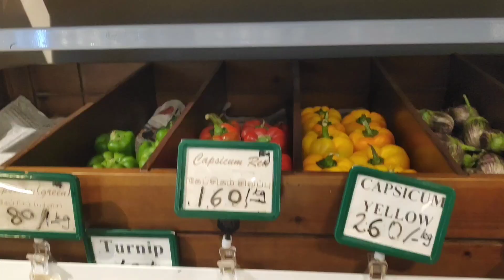Thrissur to Ooty Part 1 | St Stephen's Church Ooty | Philip George vlogs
Thrissur to Ooty St Stephen's Church Ooty Part 1